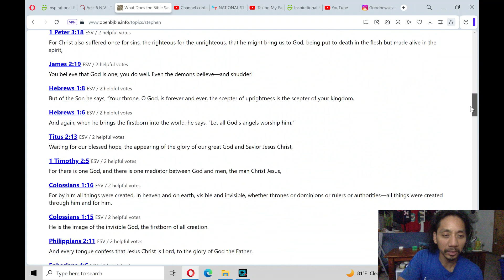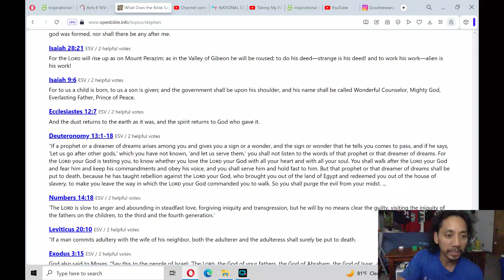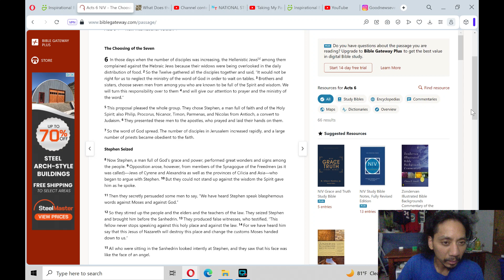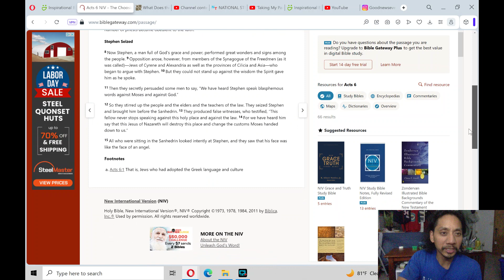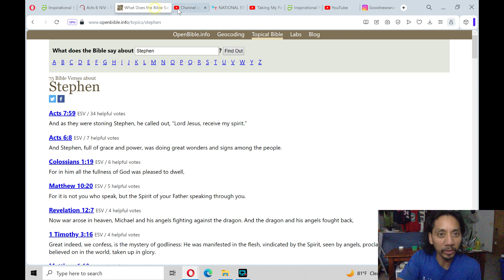Bible Reading: New Testament- Acts 6 (bookofacts)